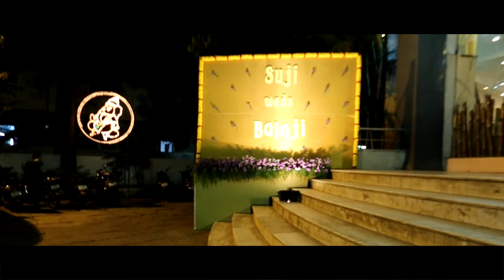Sujitha + Balaji wedding highlights.!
And the love story begins.